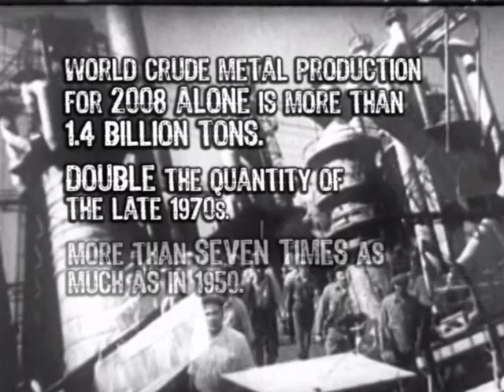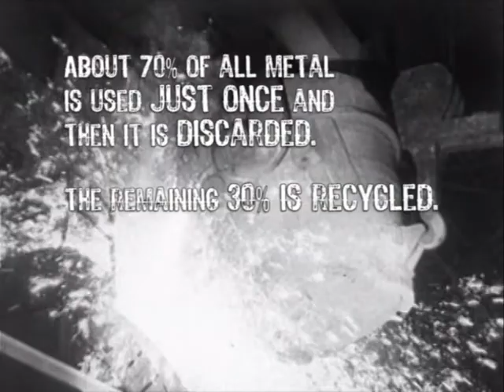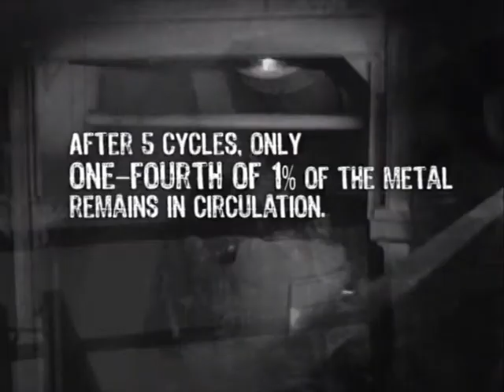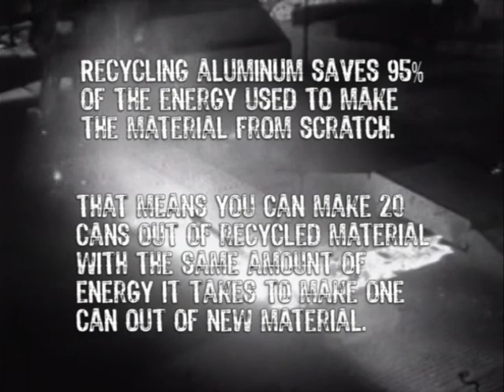99% Rust - Nenko Genov